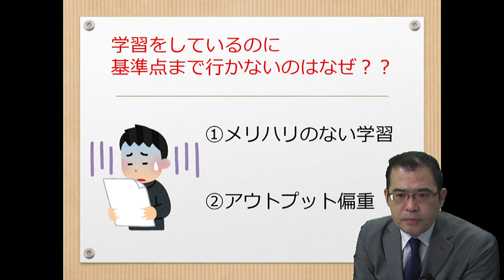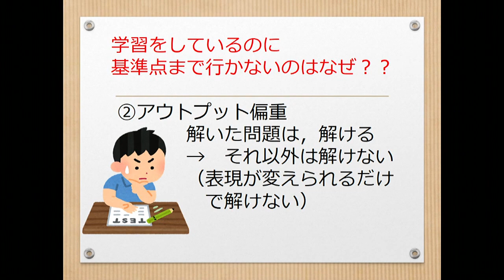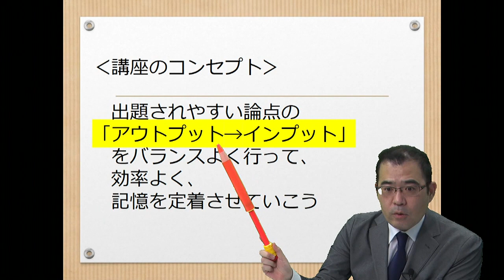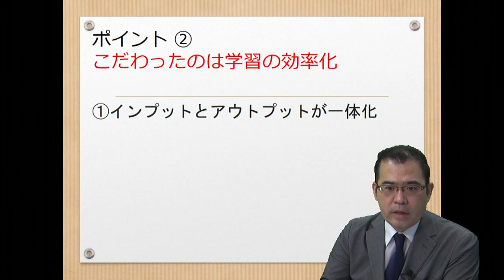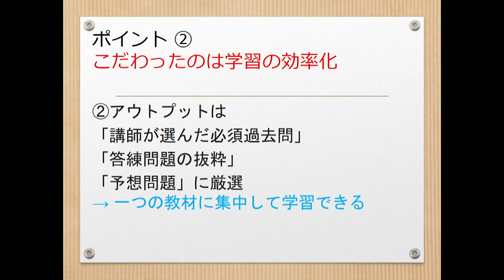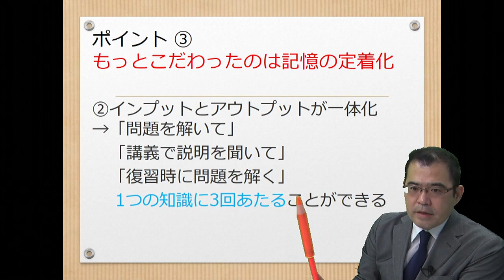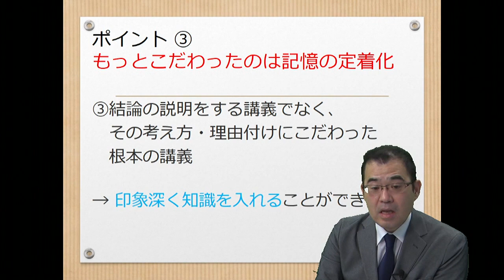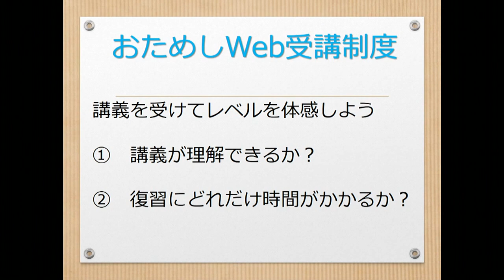【LEC司法書士】択一ターゲット攻略講座 講座案内